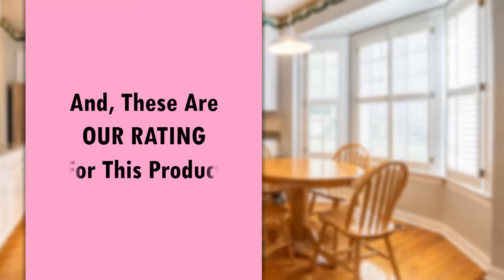Metine 3 in 1 Multi-Function Baking Plate Review - Best Waffle Maker with Removable Plates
We have analyzed the features and benefits most of the products available today. Metine 3 in 1 Multi-Function Baking Plate is one of the best waffle maker with removable plates on the market today.

  (product price, deals, discounts, shipping, etc):

There are three sets of plates that can be switched at will.
The anti-sticking coating can make your early look more beautiful and more appetizing.
5-gears temperature adjustment, no need for timing, easy operation, making it easy to make delicious food.
1200 watts of high power and double-sided heating function can complete two panini in a few minutes.
You can disassemble the plates and put the plates in the dishwasher for cleaning.